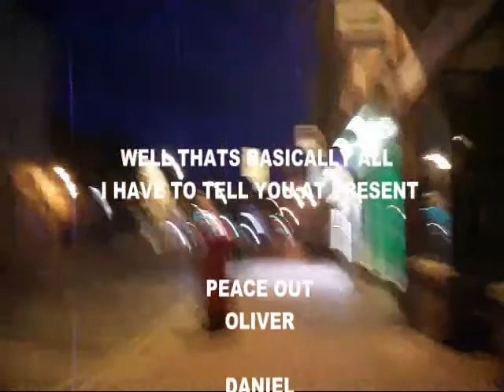Reverberation Band Vlog Introduction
Just a Quick introduction into the mad and crazy wold of Reverberation and how we live together and a few rants here and there :D